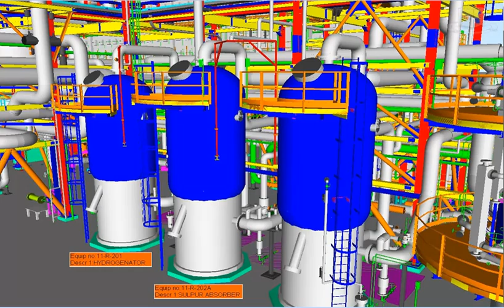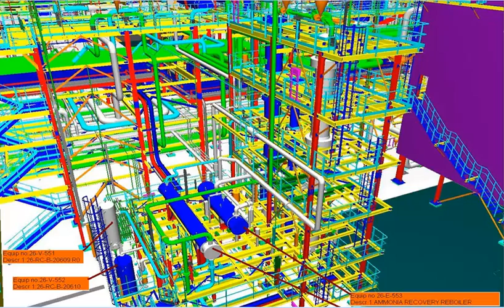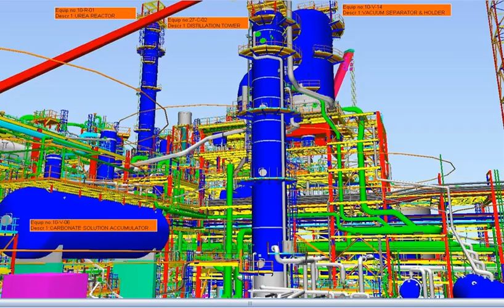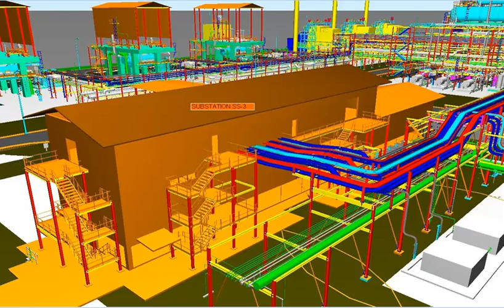Dangote Biggest fertlizer project in the world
The President of Dangote Group, Aliko Dangote and the Saipem Group’s Nigeria Country Manager, who is also the Managing Director of Saipem Contracting Nigeria Limited, Mr. Giuseppe Surace, have signed an agreement relating to engineering works for infrastructure that will launch the construction of the biggest fertilizer project in Africa.